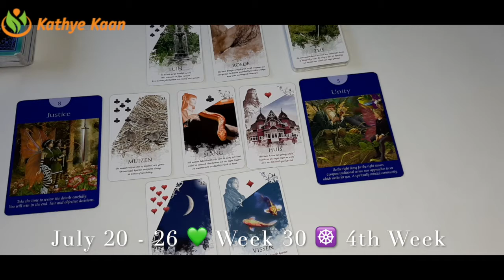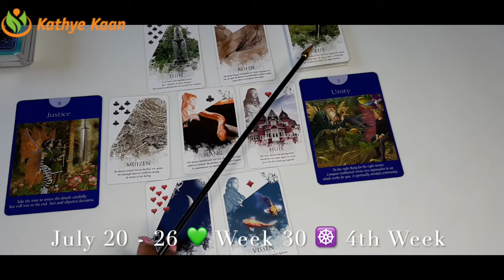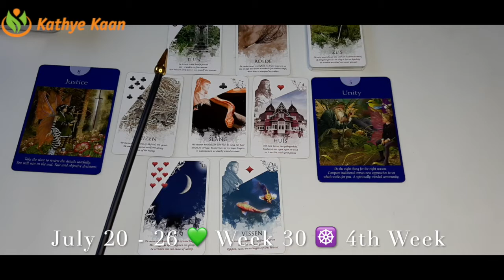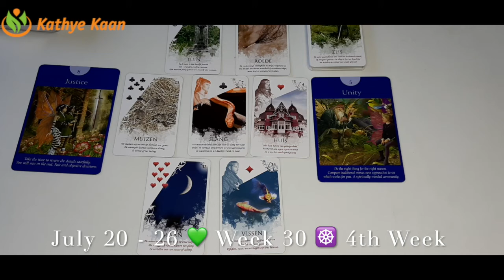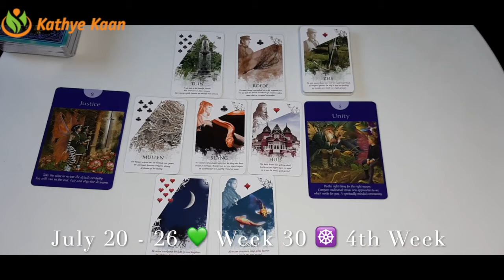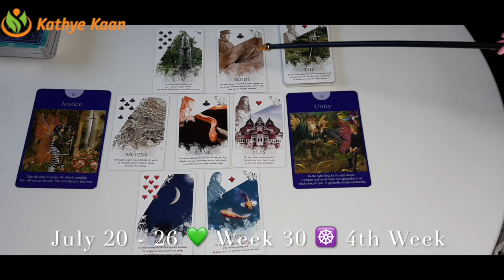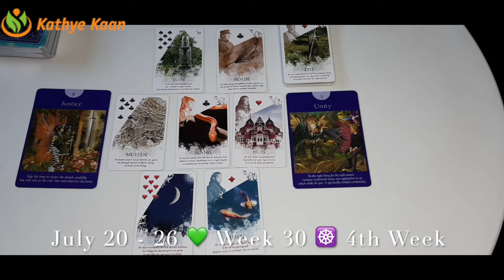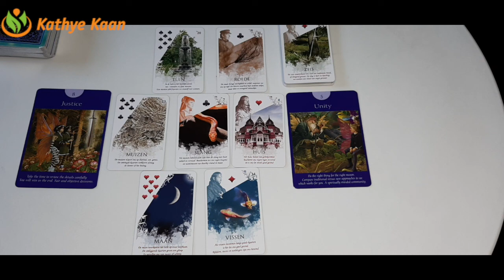Pisces Cancer Scorpio💫 Business Career Wealth Weekly Reading 🌟July 20 26🌈 Water Sign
Thank you for returning! JULY 2020 LUCK🍀🍀.  WEEKLY BUSINESS CAREER WEALTH READING ☸️ JULY 2020 BUSINESS CAREER FINANCE WEALTH READING 🍀 💫WEEKLY HOROSCOPE

Kathye